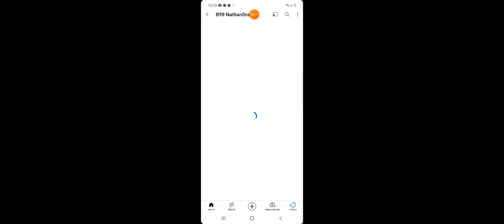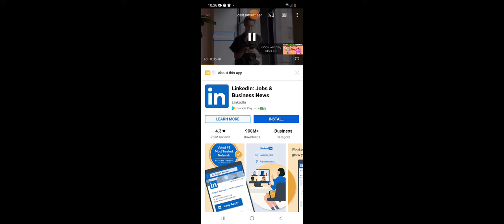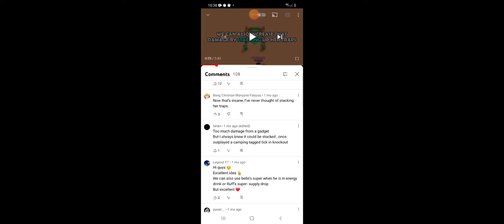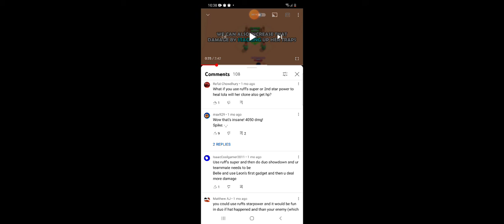Thank you Nathan Drake! I have a myth for u! 😁